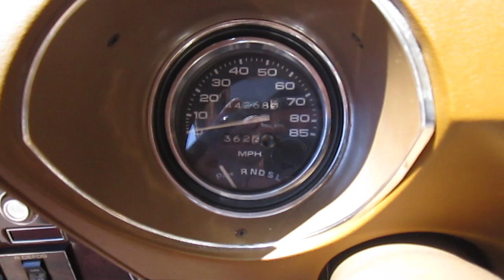1977 Cutlass Supreme